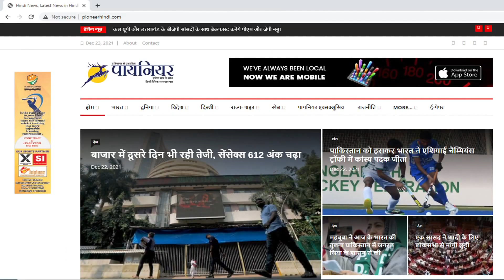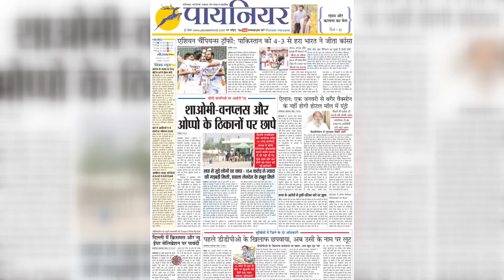MBP School एनसीसी कैडेटों ने स्वच्छता अभियान चलाते हुए जागरूकता रैली निकाली|| Modern BP School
सेक्टर-23 की संजय कालोनी स्थित एमपीपी स्कूल के एनसीसी कैडेटों ने स्वच्छता अभियान चलाते हुए जागरूकता रैली निकाली। इसके लिए मॉडर्न बीपी पब्लिक स्कूल के एनसीसी कैडेट्स ने स्कूल के आसपास मौजूद मार्केट की दुकानों में भ्रमण करते हुए उन्हें स्वच्छता के लिए जागरूक किया।
NCC cadets of MPP School, Sanjay Colony, Sector-23, took out an awareness rally while running a cleanliness campaign. For this, NCC cadets of Modern BP Public School visited the market shops around the school and made them aware about cleanliness.